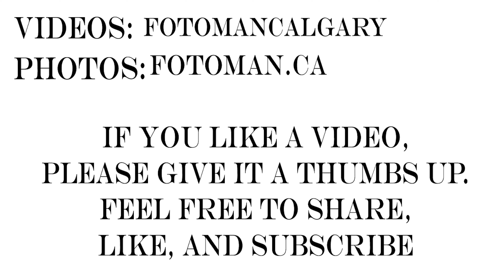Bottrel General Store 1901 this time in 4k!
This is a re-upload as I figured out how to get all of my videos in 4k on YT :)
Enjoy this one in 4k!